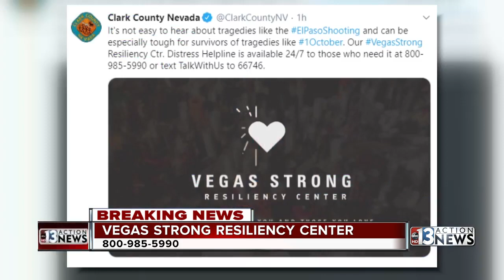Politicians react to shooting while in Las Vegas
Beto O'Rourke and others reacted to the mass shooting in El Paso, Texas, while at the Public Services Forum with multiple candidates.